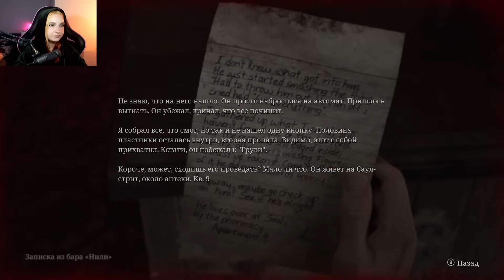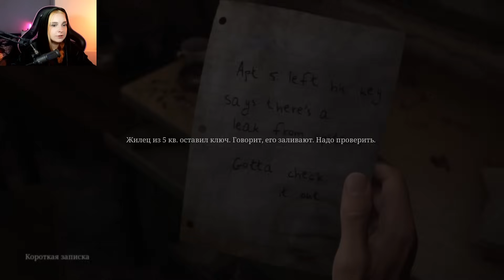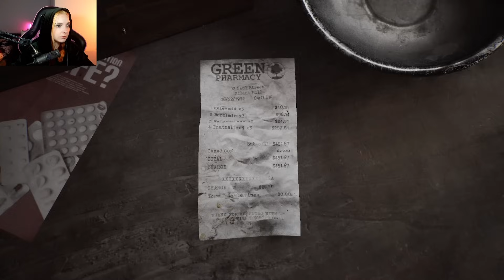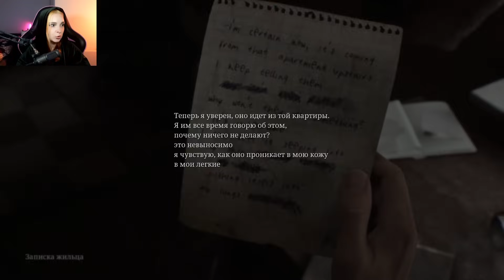ЧТО в ДЫРЕ? МОНСТРЫ на КАБЛУКАХ в ТУМАННОМ ГОРОДЕ? ► Silent Hill 2 Remake #2